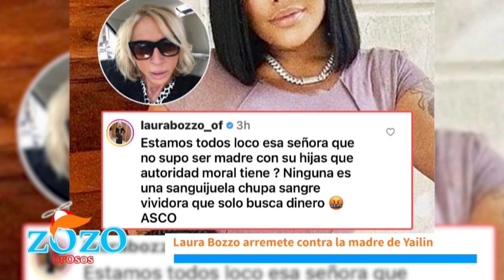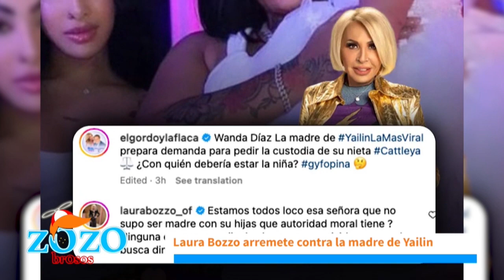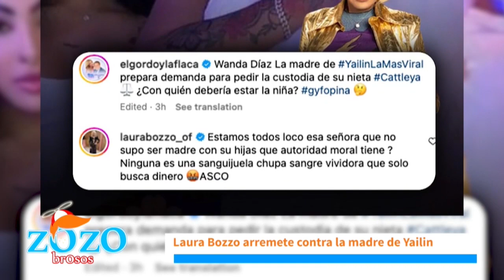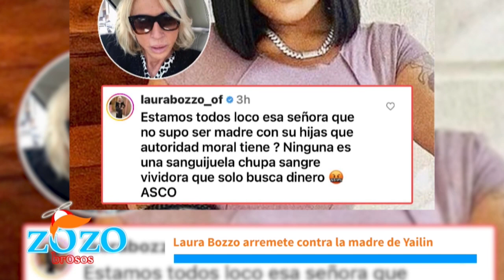Custodia de Catleya debe ser entregada a Anuel AA y no a la mamá de Yailin dice Engels Lizardo